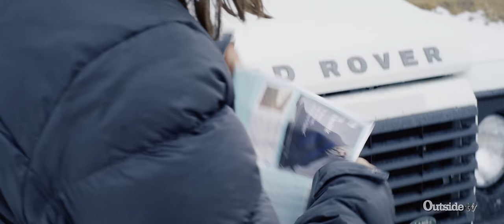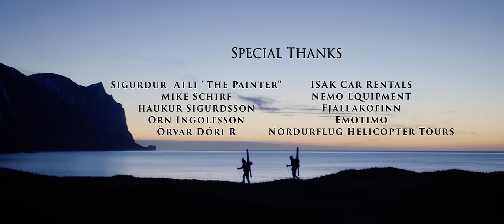Flakes of Folklore | Matt Hardy | Outside TV & RED Digital Cinema Partnership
Flakes of Folklore

You are welcomed to one of the most remote corners of the world through the unlikeliest of narrators -- Iceland himself. In this storied land of rugged terrain, captivating history, and eternal folklore, we follow a local painter and two traveling skiers, Marcus Caston and Mckenna Peterson, as they explore this hidden gem in a modern Icelandic saga. Braving harsh elements, endless days, and skiing in some of the world's most breathtaking untapped beauty, we get to see these Icelandic hero contemporaries in action. Experience the edge of the world in Flakes of Folklore and let it inspire your next adventure.

Location
Iceland

Credits
Director/Cinematographer/Editor - Matt Hardy
Skiers - Marcus Caston, Mckenna Peterson
Script - Nick Myers
Transition FX - Edward Khoma
Special Thanks - Sigurdur Atli "The Painter", Mike Schirf, Haukur Sigurdsson, Orn Ingolfsson, Orvar Dori R, ISAK Car Rentals, Promote Iceland, Nemo Equipment, Fjallakofinn, Emotimo, Nordurflug Helicopter Tours

Music
Licensed
"Epic Movie" by Sound Bay

for more about REDirect Explore 2016

Voting is open through 12:00pm PT on August 8th.

Special thanks to:
Outside Television
Adobe
G-Technology
Dell
f-stop
Carl Zeiss Lenses
foolcontrol